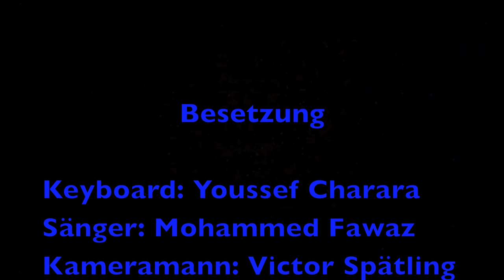Arabische Musik in Freiburg charara & fawaz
Arabische Lieder charara & fawaz